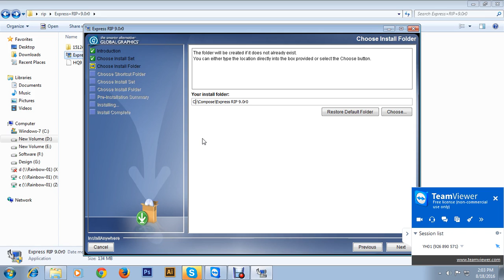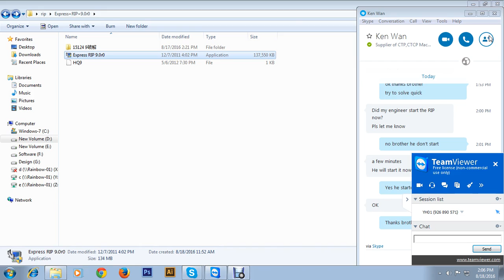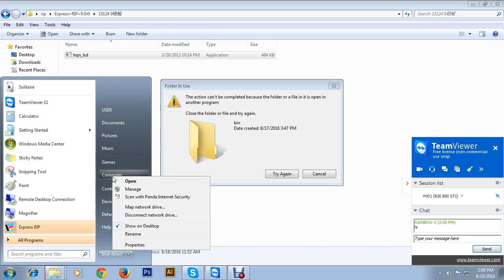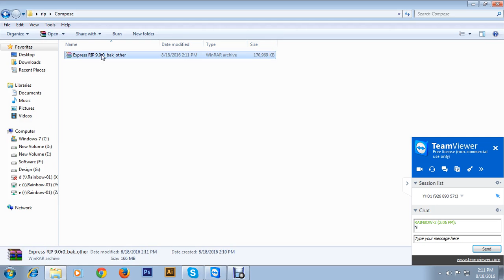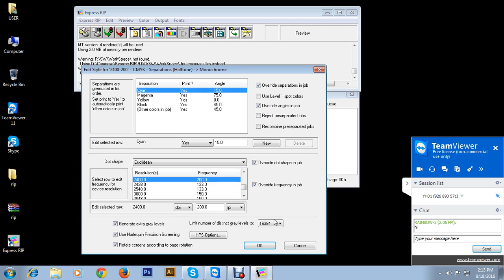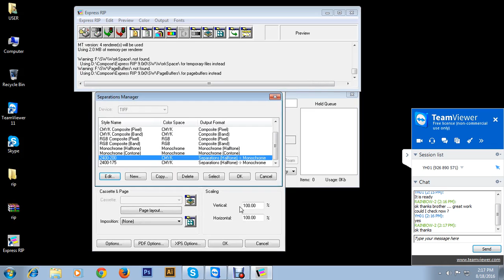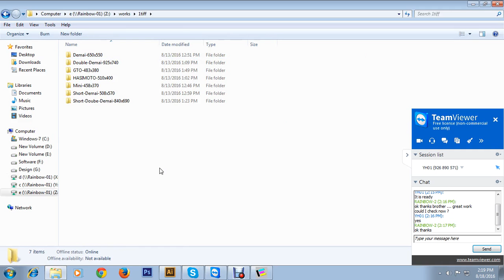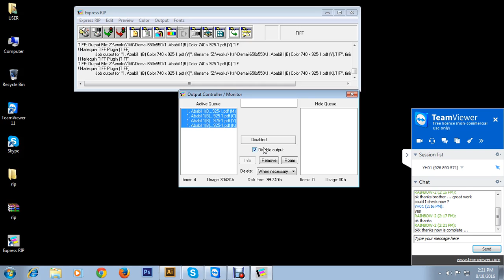Install Express Rip without key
Install express rip without licence key for CTP Thermal or UV Machine, CTCP Machine
In this video I describe how to install Express rip without licence key.

To get Engineering support Connect me
Wechat ID: jaforsaleh